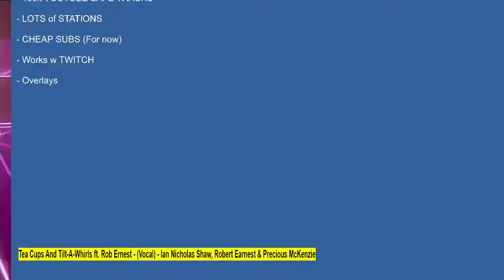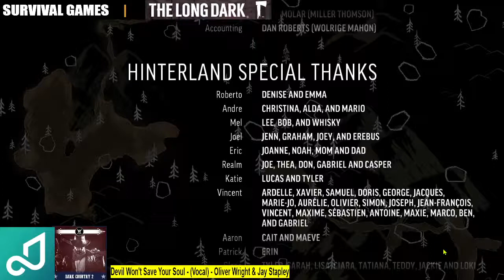Stream 3 | THE LONG DARK | PLAYTHROUGH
WINTERMUTE Campaign Episodes 1-5 in a series of livestreams.
This is LIVESTREAM 2.

COMMENTS: Was on the way out of Milton after helping Grey Mother when I found another Safety Deposit Key! On the way back there...then we'll use LILLY'S climbing gear and get out of here.

0:00 start
1:35:02 - 1:36:50 PRETZEL Dispute |  Sarah Neufeld - Where the Light Comes In